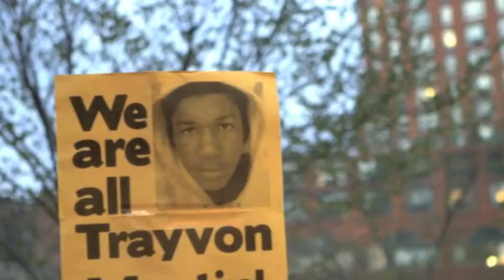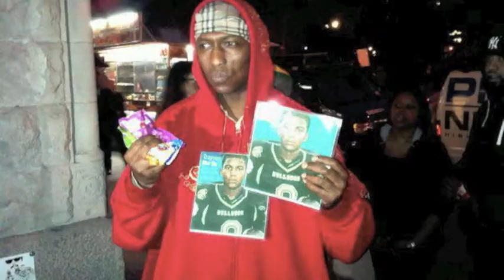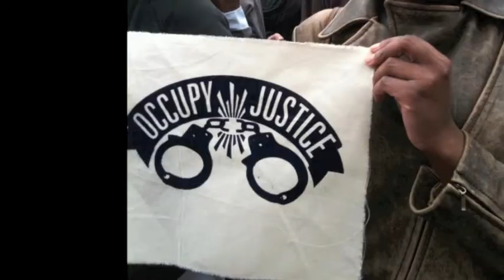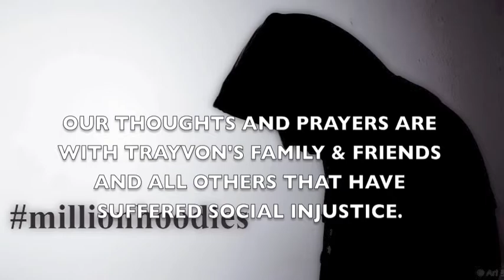Tribute Video to Trayvon ~ Blind Eyes [The Good American] Music by Swoope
OUR THOUGHTS AND PRAYERS ARE WITH TRAYVON'S FAMILY & FRIENDS AND ALL OTHERS THAT HAVE SUFFERED SOCIAL INJUSTICE.

ALL PICTURES COURTESY OF THE
 "A Million Hoodies March for Trayvon Martin - NYC"

MAKE SURE TO VISIT
CHANGE.ORG
TO SIGN THE PETITION.